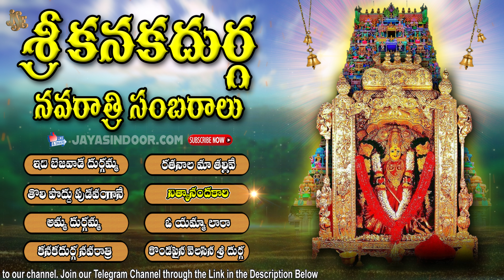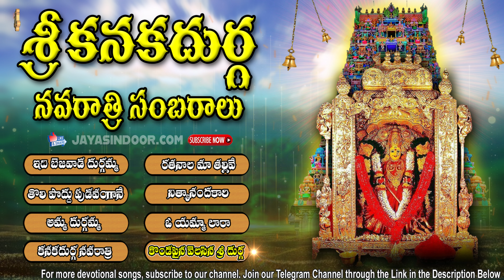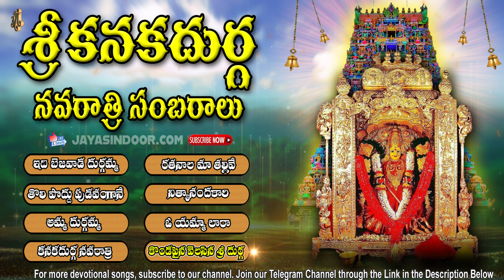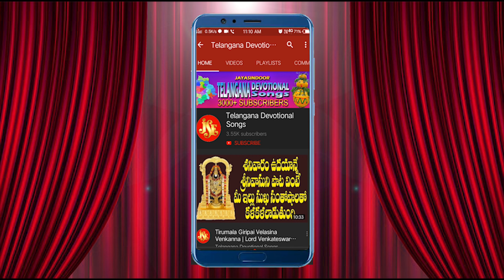శ్రీ కానక దుర్గా నవరాత్రి సంబరాలు | Durga Devi | Goddess Kanaka Durga Devotional Juke - Box Songs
Sri Kanaka durga navaratri sambaralu | Durga Devi | Goddess Kanaka Durga Devotional Juke - Box Songs

Album Name: Sri Kanaka durga navaratri sambaralu
Singer: Usha Raj | Vadlakonda Anil Kumar | Maharajapuram Ramu
Bheemesh | B. Ramana | Vijaya Lakshmi Sharma | Kallu Srinivas
Akunuri Devayya | Jadala Ramesh
Music: Senthil | G. L. Namdev | Jayasindoor Rajesh | J. Purushothama Sai
Alla Ravi | Maddiveni Srinivas
Lyrics: Somayajula Murthy | Maddiveni Srinivas | Somayajula Murthy
J. Omprakash | Traditional | Kannam Srinivas | Maddiveni Srinivas
Song's:
00:08  Edi Bejawada Durgamma
07:09  Tholi Poddu Pudavangane
13:42  Amma Durgamma
19:14  Kanakadurga Navarathri
22:00  Rathanala Ma Thalive
27:36  Nityanandakari
35:41  O Yamma Lara
38:53  Kondapaina Velasina Sri Durga
Similar Keywords :
devinavaratri2024dates
dasara2024date
Sri Kanaka durga navaratri sambaralu
2024,2024 navaratri dates, varahi navaratri 2024 dates